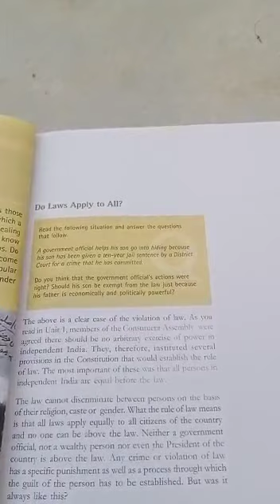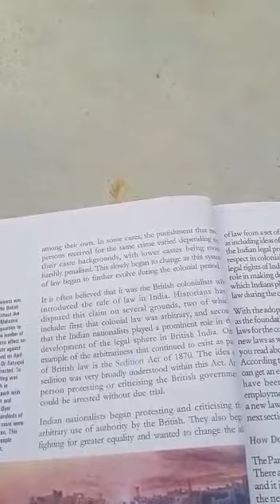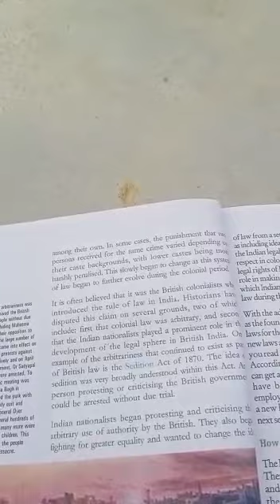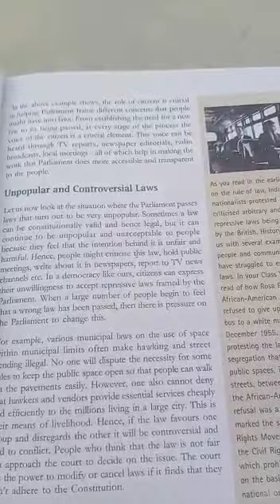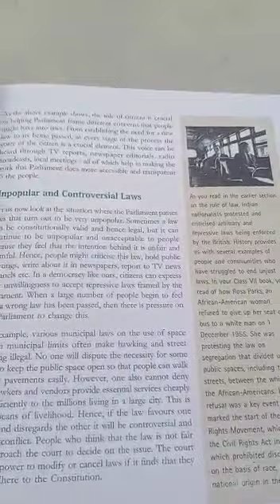Social Studies-Political -Class 8- Lesson 4 - Understanding Laws-Part 1- Sarvesh Yadav